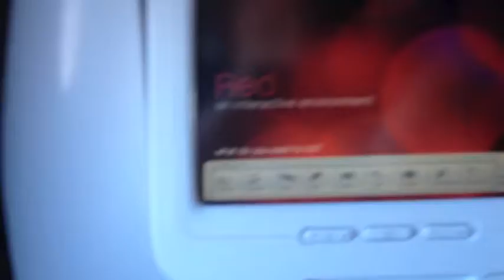Virgin America SFO to JFK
This is a flight I took back in February 2012 to fly to NYC for a week to train a new employee.  Very nice smooth flight with a beautiful clear take off out of San Francisco.